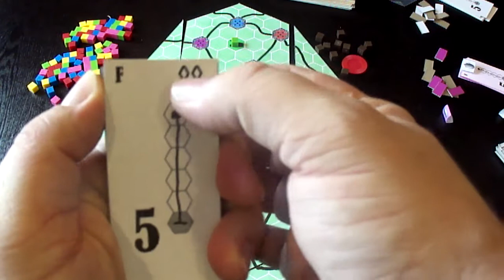Kings of Air and Steam Video Review